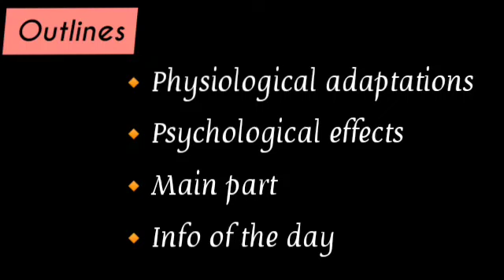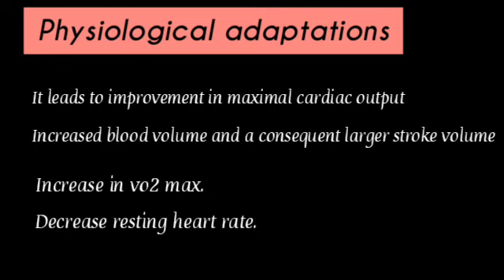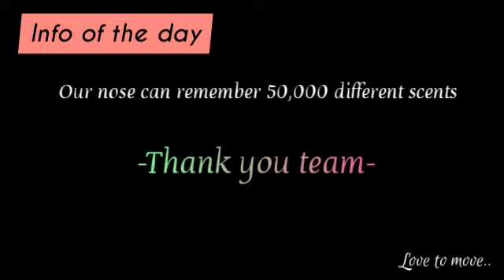Cardio workout for beginners||🔥Physiological adaptations❤️& Psychological effects of cardio training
🔥Exercise is a fantastic medicine for the body, especially for our heart.

🔥When you engage in aerobic type of exercise our cardiovascular system becomes fit.

🔥Consistent aerobic activity produces physical changes in the heart, the blood vessels & in our ability to use oxygen.

🔥So here team join with us and do follow our training program for to strengthen our heart and lungs.

🔥Are you begginer thn y r I waiting for just pick this video and save it for your workout session.

🔥This video is not only for beginners and also who want to 💦 more , burn fat and calories and become fit can use this

[ Do this for 3 sets with 30 sec on
Inbtwn rest in sets 60 sec
Inbtwn rest in exercise 15 sec ]